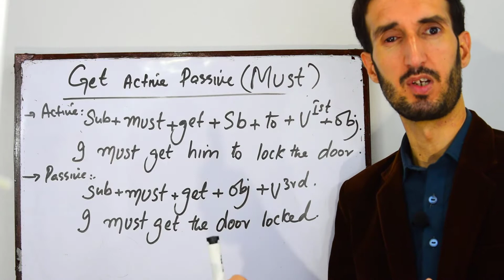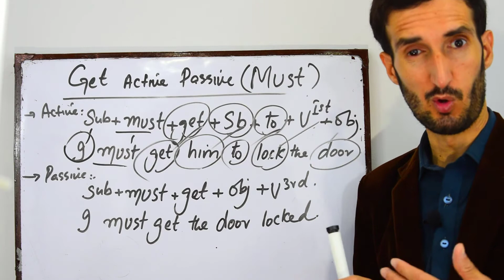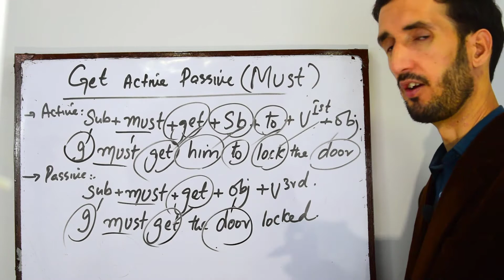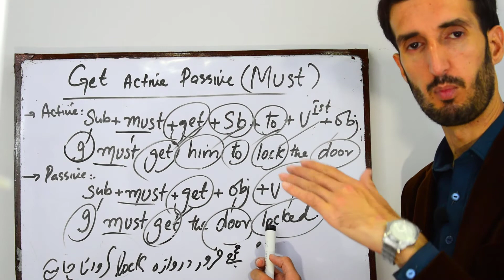Get || Must || Active Voice And Passive Voice Of Get || Grammar Lesson 103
Hey guys, This is Sir Zaheer here, and today I'm going to teach you "Get Active Voice And Passive Voice In Must Modal Verb".